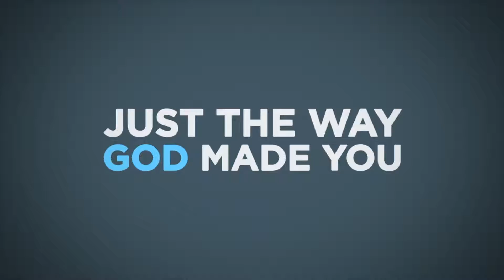Paul Ruzinsky-Father's Day Teaching